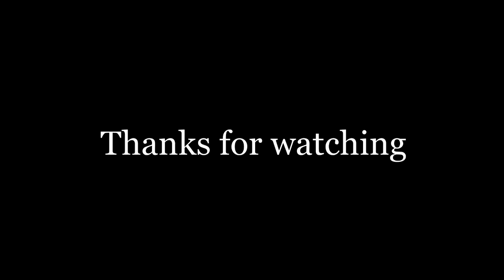New Yamaha YZF R15 2018 ,Black colour